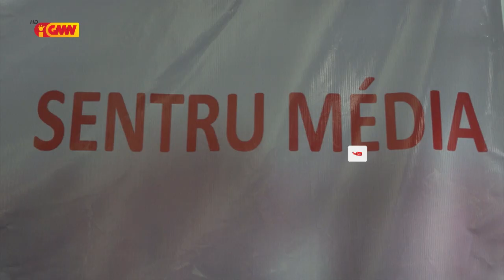TL Rejísta hikás Sidadaun Estranjeiru ida Pozitivu COVID-19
Timor Leste Rejísta hikás Sidadaun Estranjeiru ida Pozitivu COVID-19